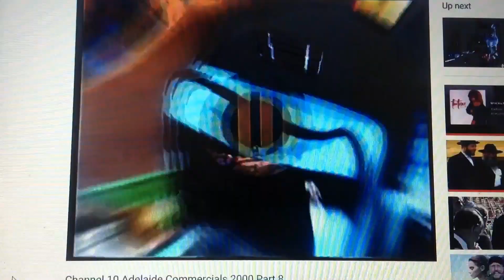Yoplait 2000 Ad